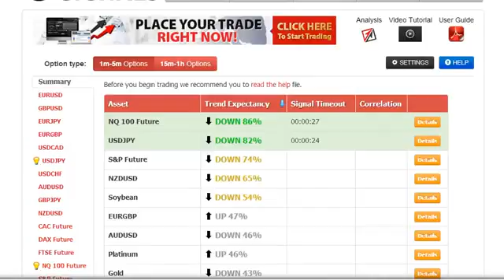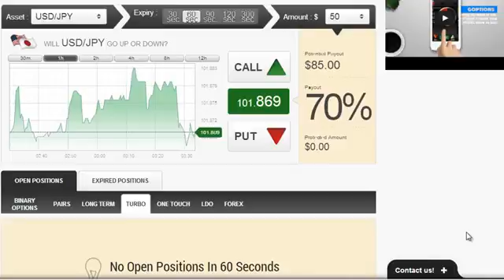How To Set Up a Binary Options Account | EUR/USD Hourly Binary Option Trading System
How To Set Up a Binary Options Account | EUR/USD Hourly Binary Option Trading System - Auto Binary Signals, a piece of software designed by Roger Pierce, who claims it made him his millions by the age of 49 due to its superb accuracy with 80-100% leading signals, has caught the attention of ForexVestor.com's Stan Stevenson, prompting an investigative review.

How To Set Up a Binary Options Account | EUR/USD Hourly Binary Option Trading System - Auto Binary Signals software offers the balance and stability needed for sustained trading profits, Risk/Reward stabilizing system that Roger Pierce created over the years, Supply/Demand price predictor, Auto Adaptive Profit-Trade technology, Four indicators aligning, 5 built in indicators that are responsible for the analysis if the market, and proprietary MPMIS, a custom built multi indicator system that gives super accurate trading precision. With its enhanced visual interface, it doesn't matter how technical a user might be, it's easy to apply whatever their level of expertise.

"A huge advantage that Auto Binary Signals offers is that it takes so much of the time and study out of the equation, which means that you can run your trading efforts alongside a full time job as well; all the hard work is done for you," says Stevenson. "The software only delivers signals when the four vital indicators have aligned together, which means that you then get the highly accurate 80-100% signal, and an extremely high confidence rate. It contains cohesive recognition patterns that trigger whether or not the risk is low enough to make a trade." - How To Set Up a Binary Options Account | EUR/USD Hourly Binary Option Trading System

"While Auto Binary Signals does provide and excellent tool for those who're already well versed in this area of trading, this software also gives the complete rookie a chance to try binary trading. The program looks at a crucial set of data, and evaluates everything possible to give you the very highest chance of a successful trade. Risk/Reward stabilizing system alerts you with automatic signals about when to trade binary, and more importantly, when not to trade. Using this strategic piece of software as a tool within your trading efforts is certainly something that can increase your chances of sustained profitability by a huge amount. In a nutshell, we highly recommend Auto Binary Signals!" - How To Set Up a Binary Options Account | EUR/USD Hourly Binary Option Trading System